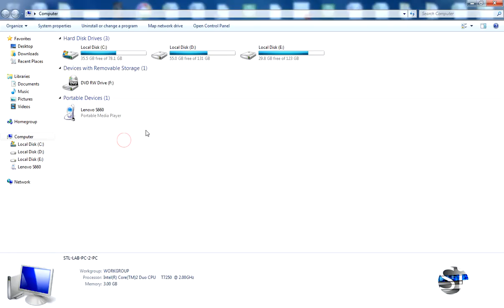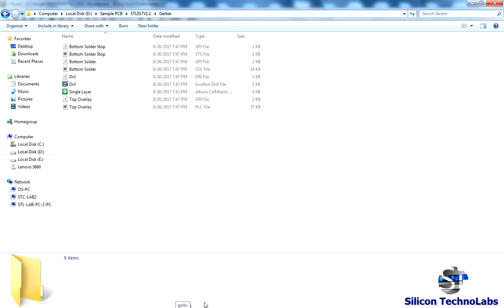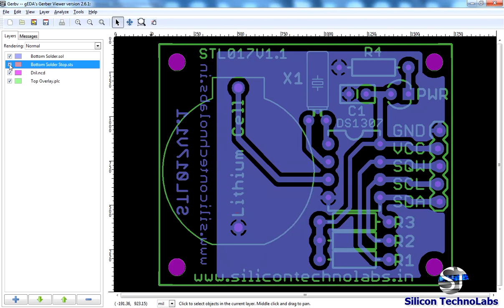How to Create Gerber file in Eagle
You want you fabric PCB from PCB manufacturer? Than you need to converter your layout file in to Gerber file. In this video i'll show you how to create Gerber file in Eagle.